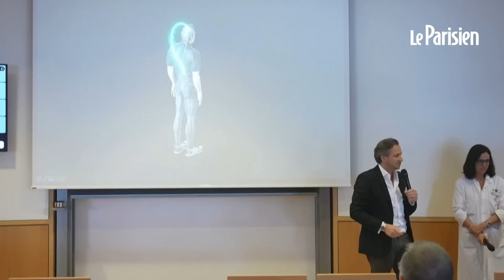Paraplégique depuis 12 ans, cet homme remarche grâce à la pensée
Une collaboration inédite entre des chercheurs français et suisses permet à Gert-Jan, paralysé depuis douze ans, de remarcher. Ils ont créé un « pont digital » entre son cerveau et sa moelle épinière. Le résultat est spectaculaire : il suffit au quadra de vouloir marcher pour transformer sa pensée en acte.